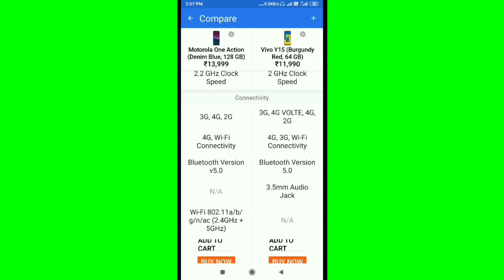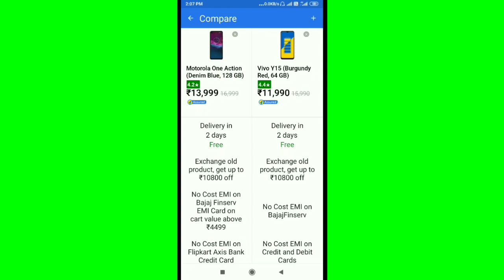Compare Specifications | Motorola One Action vs Vivo Y15 Flipkart